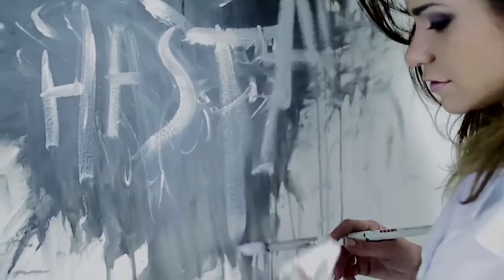JAVIER CALAMARO presenta "Próxima Vida" | Exclusivos Gamba